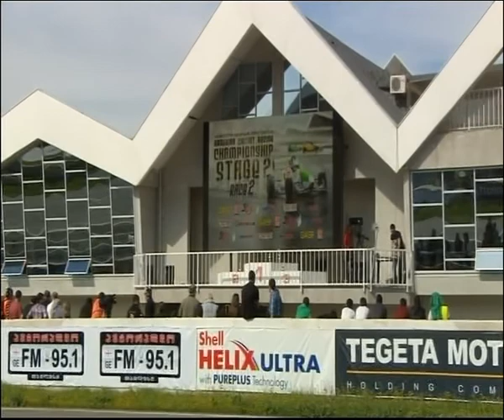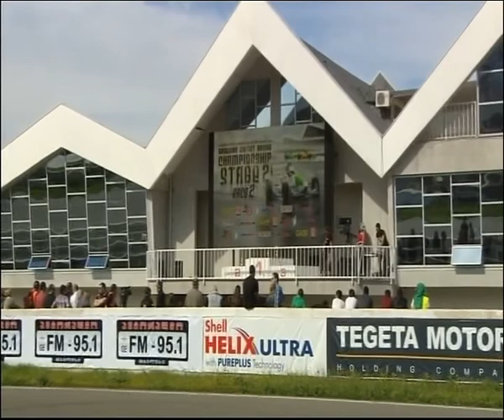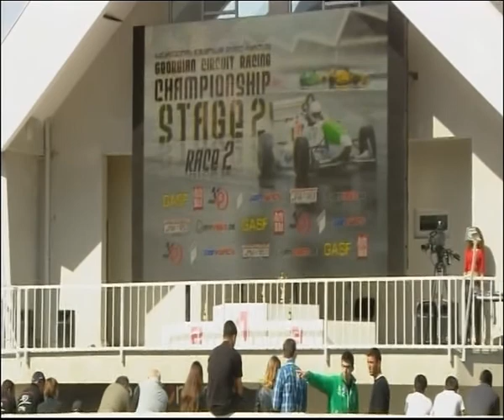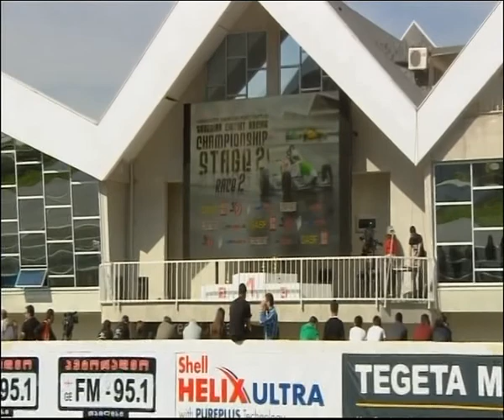Circuit Racing Stage II (Formula Alfa Racing) TV1 (Rim.Ge)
Rustavi International Motorpark
Rim.Ge